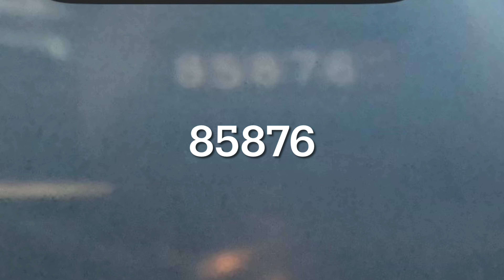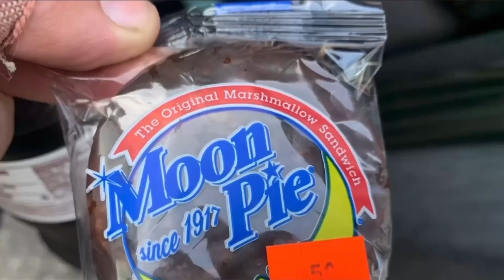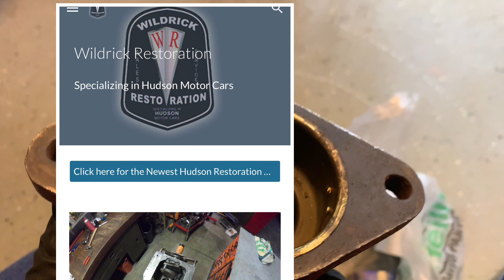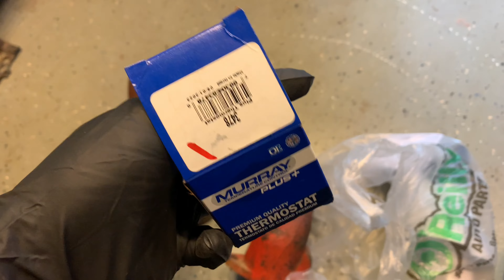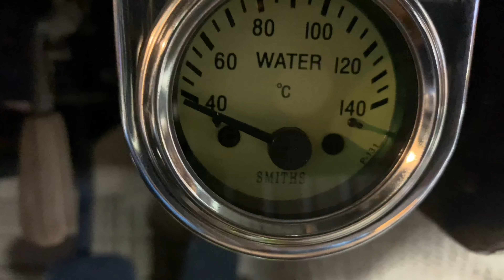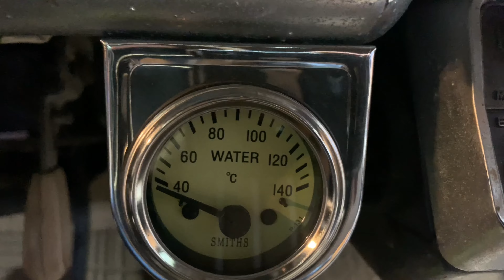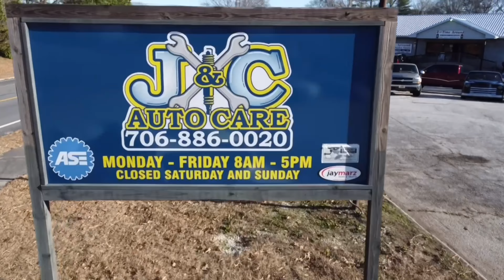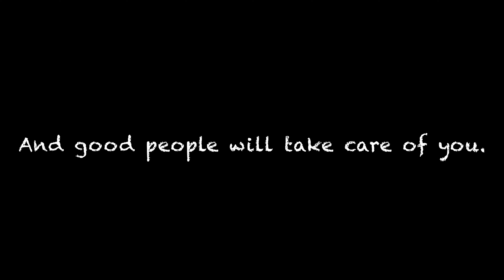Part 22. 54 hudson 308 thermostat & exhaust.